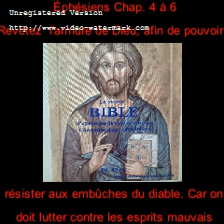Vidéo 461 La Sainte Bible Cr Ép Ch 4-6 Revêtez l'armure de Dieu afin de pouvoir résister au diable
Vidéo 461 La Sainte Bible de l'Abbé Aug. Crampon 1923 Éphésiens Chap. 4 à 6 : Revêtez-
                     vous de l'armure de Dieu, afin de pouvoir résister aux embûches du diable

Éphésiens

Chapitre 4

Section 2. Parénèse

1. UN APPEL à L'UNITÉ de L'ESPRIT par le lien de la PAIX. Il n'y a qu'un seul CORPS  et un seul ESPRIT, comme aussi vous avez été appelés par votre VOCATION à une même espérance. Il n'y a qu'un Seigneur, une foi, un baptême, un Dieu, Père de tous, qui est au-dessus de tous, qui agit par tous, qui est en tous. Mais à chacun de nous la grâce a été donnée selon la mesure du don du Christ

2. La VIE NOUVELLE DANS le CHRIST : Suivant la vérité qui est en
Jésus, à vous dépouiller, en ce qui concerne votre vie passée, du vieil homme corrompu par les convoitises trompeuses, à vous renouveler dans votre esprit et dans vos pensées, et à revêtir l'homme nouveau, créé selon Dieu dans une justice et une sainteté véritables.

C'est pourquoi, renonçant au mensonge, parlez selon la vérité, chacun dans ses rapports avec son prochain, car nous sommes membres les uns des autres.

3. Qu'il ne sorte de votre bouche aucune parole mauvaise ; mais quelque bon discours propre à édifier, selon le besoin, afin qu'il fasse du bien à ceux qui l'entendent. N'attristez pas le Saint-Esprit de Dieu, par lequel vous avez été marqués d'un sceau pour le jour de la rédemption.

Que toute aigreur, toute animosité, toute colère, toute clameur, toute médisance soient bannies du milieu de vous, ainsi que toute méchanceté. Soyez bons les uns envers les autres, miséricordieux, vous pardonnant mutuellement, comme Dieu vous a pardonné dans le Christ.

Chapitre 5

4. SOYEZ les IMITATEURS  de DIEU : C'est pourquoi il est dit : " Eveille-toi, toi qui dors ; lève-toi d'entre les morts, et le Christ t'illuminera. " Ayez donc soin, [mes frères], de vous conduire avec prudence, non en insensés, mais comme des hommes sages ; rachetez le temps, car les jours sont mauvais. C'est pourquoi ne soyez pas inconsidérés, mais comprenez bien quelle est la volonté du Seigneur

5. MORALE DOMESTIQUE  pour avoir une bonne famille chrétienne

Chapitre 6

6. Le COMBAT SPIRITUEL :

Revêtez-vous de l'ARMURE de Dieu, afin de pouvoir résister aux embûches du diable. Car nous n'avons pas à lutter contre la chair et le sang, mais contre les princes, contre les puissances, contre les dominateurs de ce monde de ténèbres, contre les esprits mauvais répandus dans l'air.

C'est pourquoi prenez l'armure de Dieu, afin de pouvoir résister au jour mauvais, et après avoir tout surmonté, rester debout. Soyez donc fermes, les reins ceints de la vérité, revêtus de la cuirasse de justice, et les sandales aux pieds, prêts à annoncer l'Évangile de paix.

Et surtout, prenez le bouclier de la foi, par lequel vous pourrez éteindre tous les traits enflammés du Malin. Prenez aussi le casque du salut, et le glaive de l'Esprit, qui est la parole de Dieu. Faites en tout temps par l'Esprit toutes sortes de prières et de supplications ; et pour cela, veillez avec une persévérance continuelle et priez pour tous les saints,

7. Nouvelle personnelles par Tychique

(fin de l'Épître aux Éphésiens)